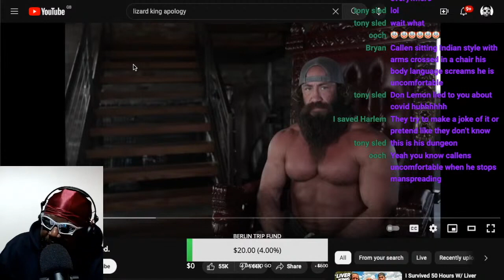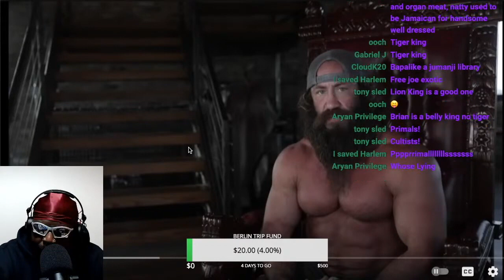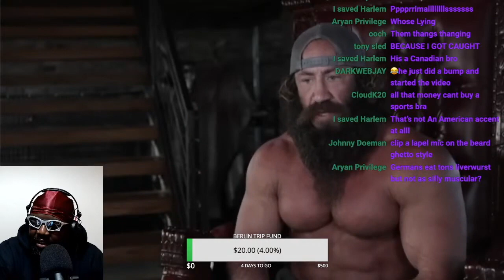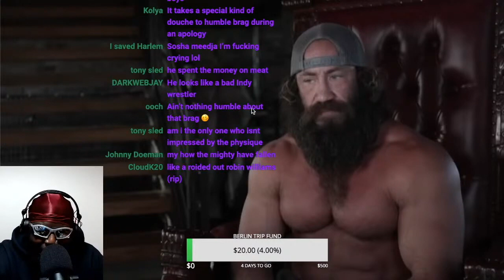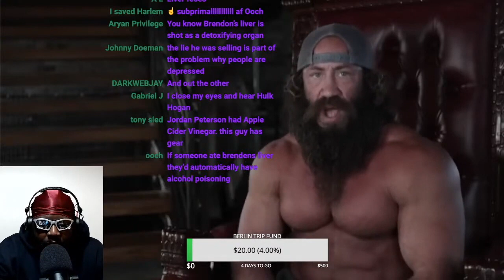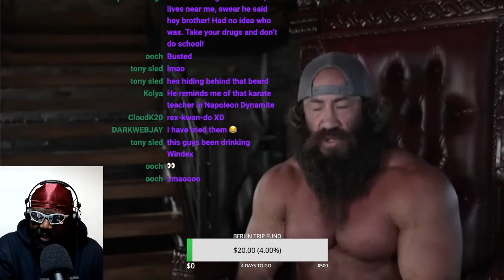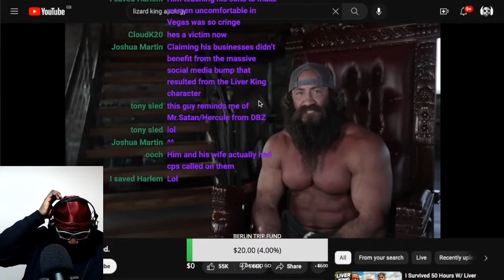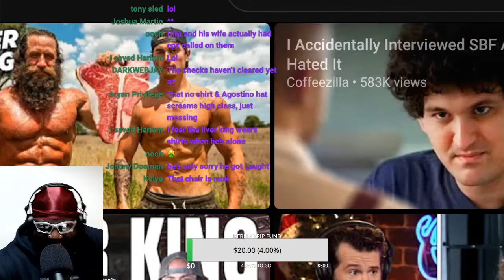LIVER KING FINALLY ADMITS HE LIED [REACTION]